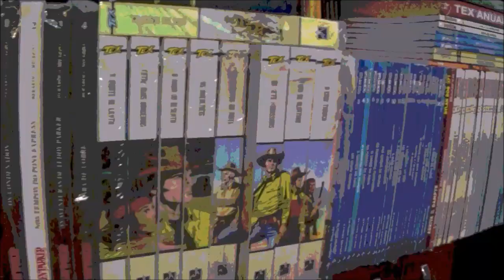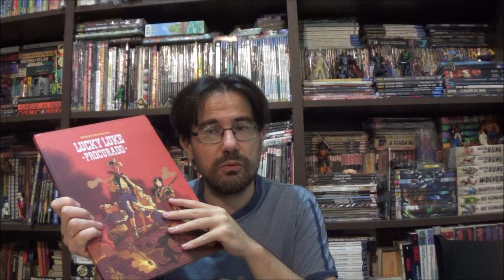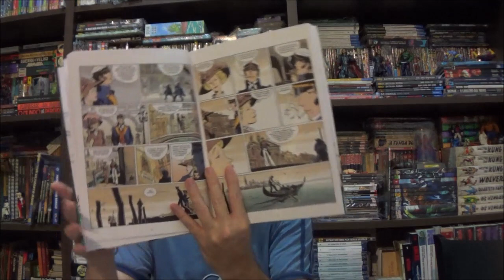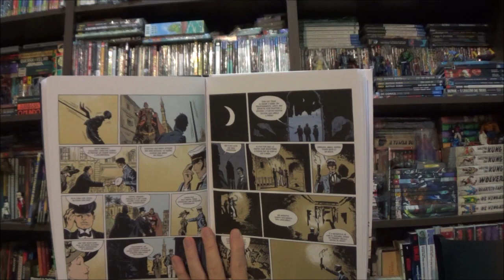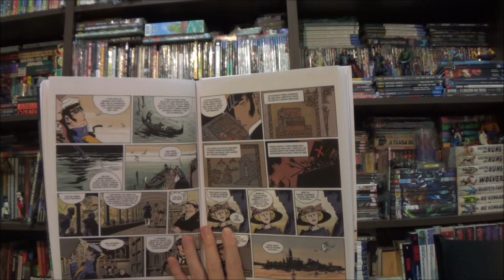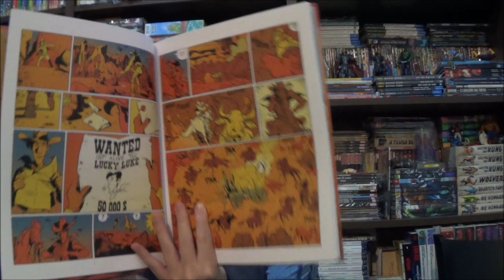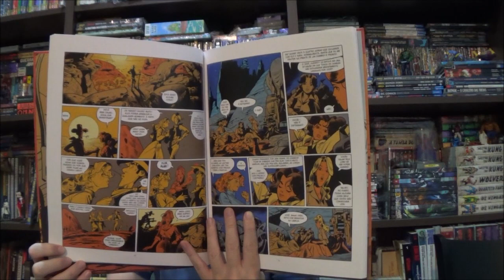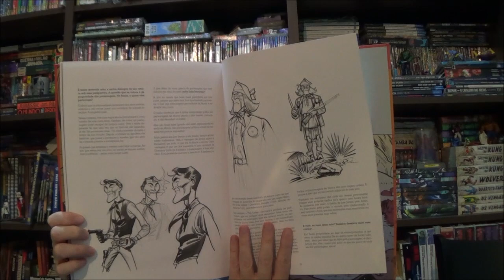Chapéu do Presto (S09E01) Aventuras Franco Belgas: Corto Maltese e Lucky Luke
Bem-vindos a mais um Chapéu do Presto, no episódio de hoje eu trouxe duas publicações da Trem Fantasma que representa um retorno aos clássicos: Lucky Luke e Corto Maltese.